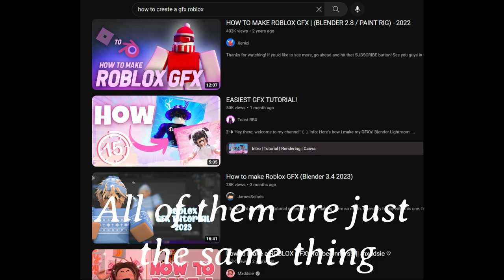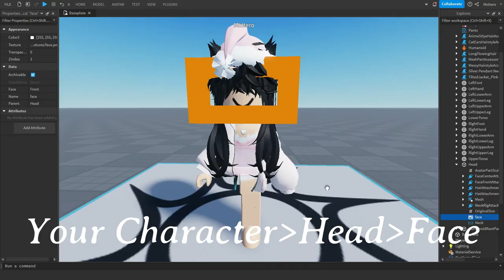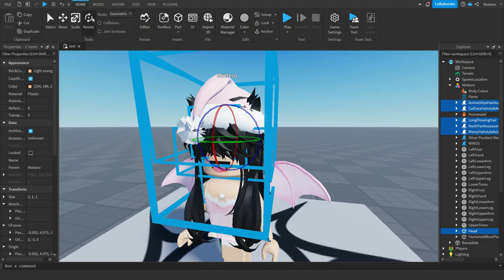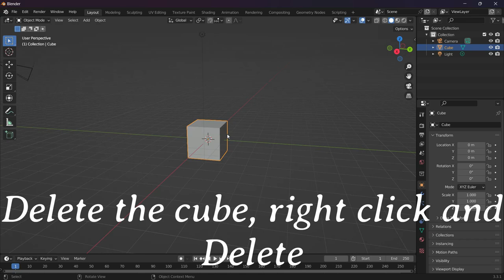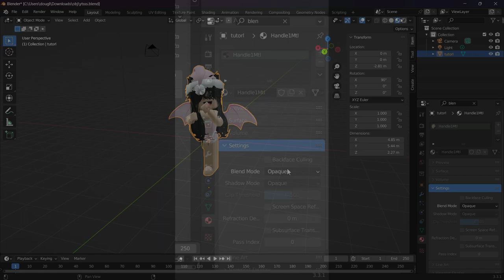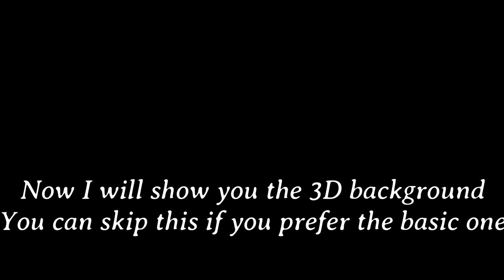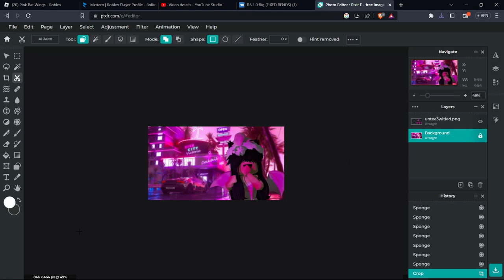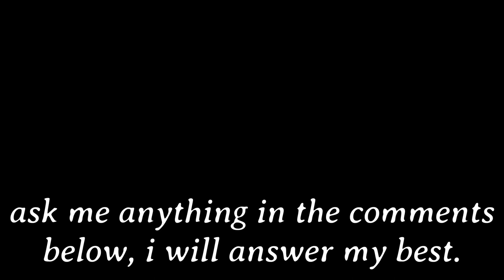How to make the BEST Roblox GFXs *NO RIG DOWNLOAD+SIMPLE*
The reason its better is cuz this method supports ALL rigs and works for R15, if you have questions or bugs, ask me and I will try my best to help, this is a more effortless and better method to create a gfx without downloading a rig and that is only r6, my method is r15. I will also be showing every step closely for beginners.

Here are the 2 types of backgrounds for your gfx:
8:18 3D Background GFX
10:08 Basic Background GFX

Load accessories script: game:GetService("InsertService"):LoadAsset(accessories id).Parent=workspace

Editor: Filmora 12, Pro

CHAPTERS:
0:00 Compare
0:30 Getting Started
0:53 Load Character
1:20 Character's Face
2:03 Accessories
3:16 Posing
4:50 Export Selection
5:07 Backgrounds
5:32 Blender
5:47 Import OBJ
6:43 Camera
7:13 Lighting
7:36 Rendering
8:18 3D Background GFX
10:08 Basic Background GFX
11:35 Outro